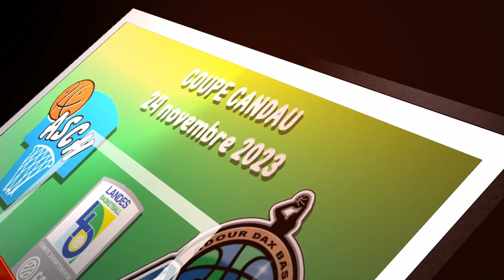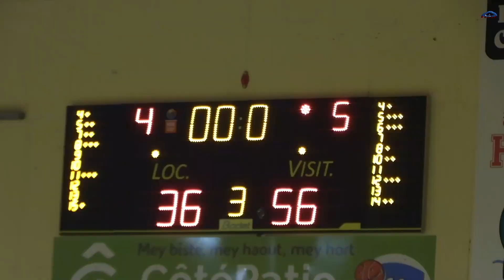Résumé ASCH vs ADB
1/16 de finale Coupe des Landes de basket. Trophée Guy CANDAU